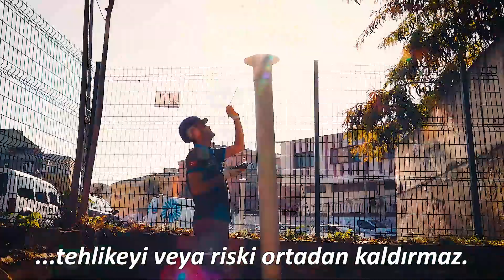İş Sağlığı ve Güvenliği Kuralları Her Zaman Önceliğimiz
Kişisel koruyucu donanım, iş kazası ya da meslek hastalığının önlenmesi, çalışanların sağlık ve güvenlik risklerinden korunması, çalışma koşullarının iyileştirilmesi amacıyla kullanılır.
İş sağlığı ve güvenliği kurallarını önemsiyor, sağlıklı ve güvenli günler diliyoruz.🦺⛑️🧤